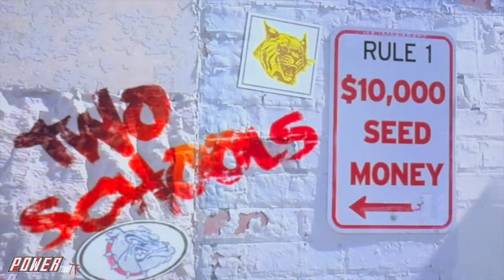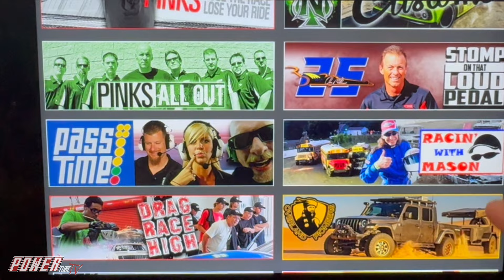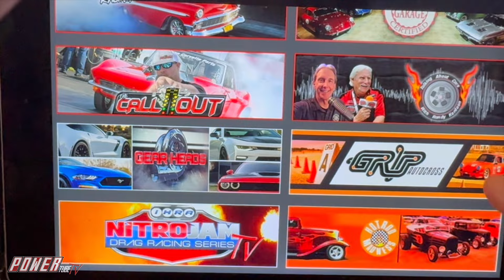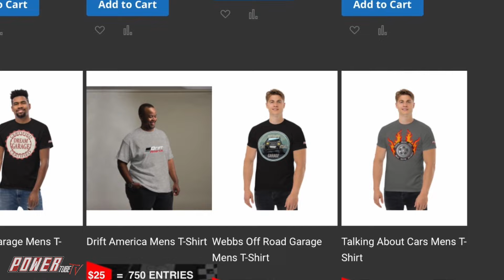TALKING ABOUT CARS Podcast - Talking About bringing Pinks back?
This week, hosts Randy Kerdoon and "Hot Rod" Bob Beck welcome "the boss", Brian Bossone of "Boss One Media" and PowerTube TV to the show. Brian talks about how we went from participating in a "Pinks" type race (and winning) to actually helping behind the scenes. Now Randy and Bob want to know. are they planning to do brand new episodes of "Pinks", and Brian not only answers, but talks about bringing back OTHER classic shows now on PowerTube, including a shocking reveal! There are some new shows and podcasts on their way to the Powertube lineup too! Plus, Brian wants your feedback about some of their future show ideas!! Watch, like and Participate!!